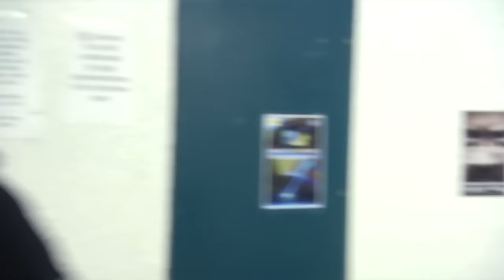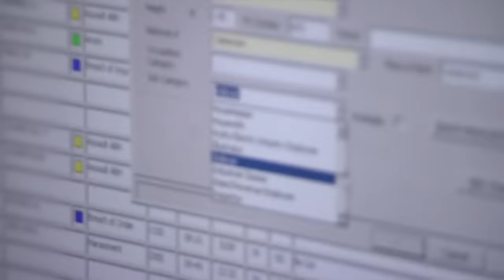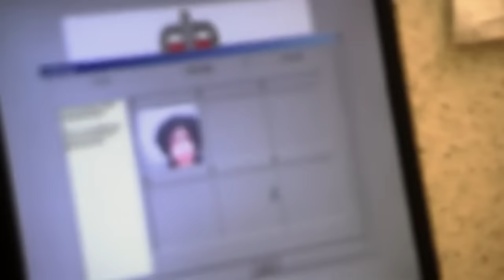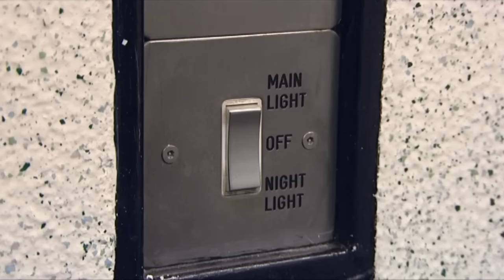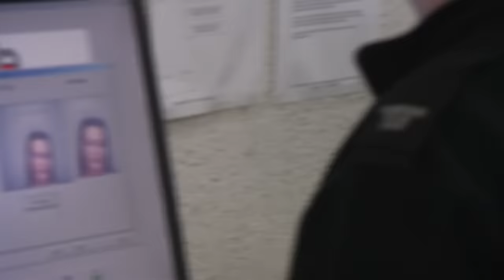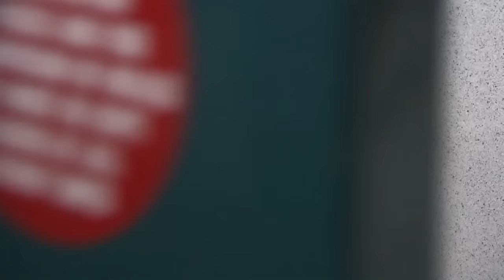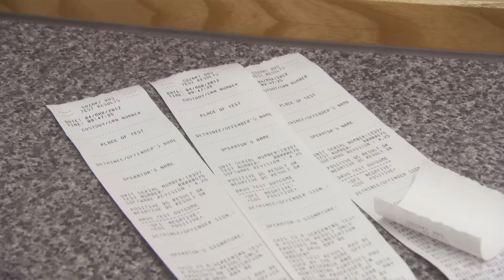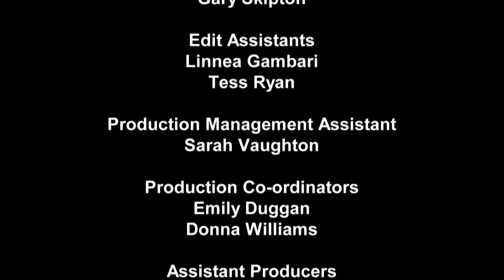The Lock Up - UK - S02E05